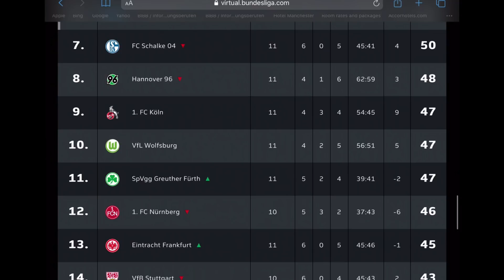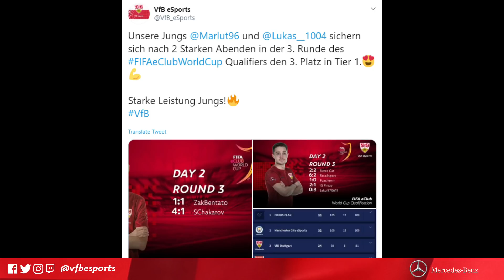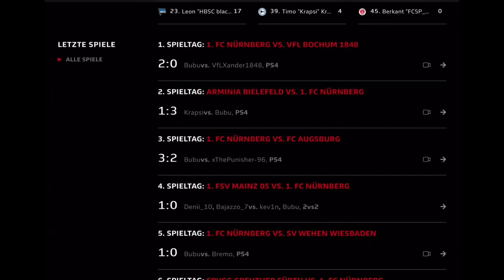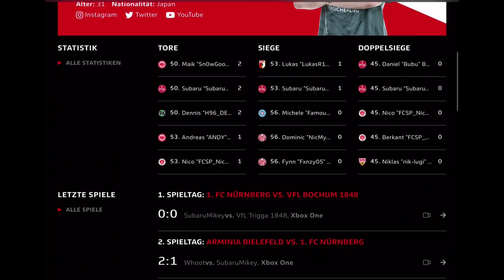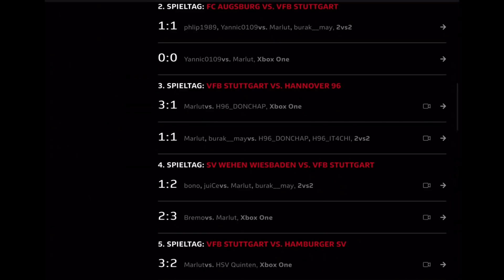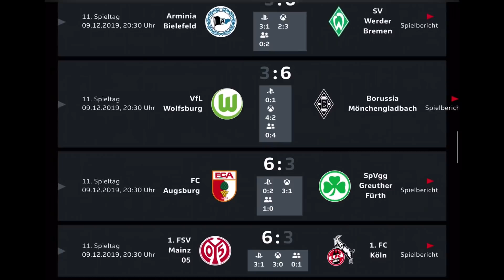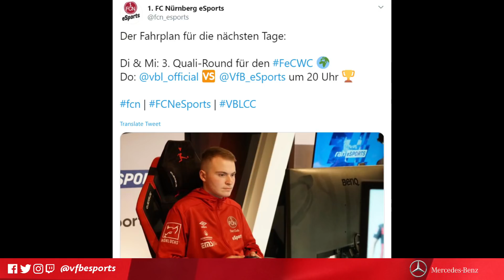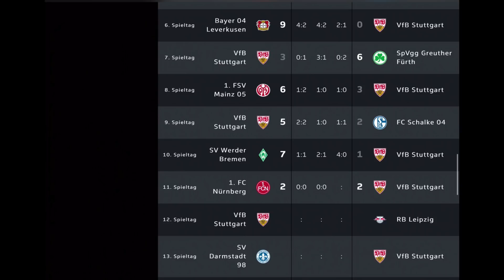11. MATCHDAY VBL FCN vs.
11. MATCHDAY DER VBLCLUBCHAMPIONSHIP
1.FC Nürnberg vs. VfB Stuttgart

11. Spieltag FCN vs. VfB:
Match-Up auf der Playstation 4 mit Lukas "Lukas__1004" Seiler
Match-Up auf der Xbox One mit  Marcel "Marlut" Lutz
Match-Up 2 vs. 2 mit Lukas "Lukas__1004" Seiler und Burak "burak__may" May